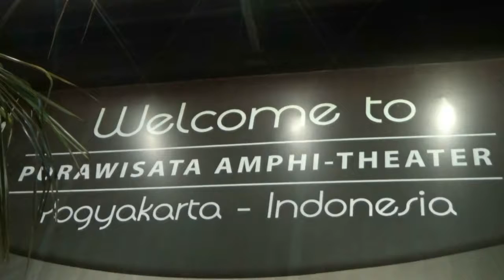PENTAS RAMAYANA 43 TAHUN TANPA HENTI - JOGJA TV